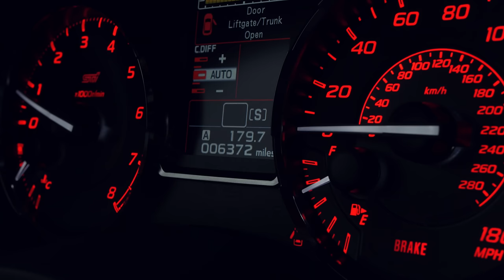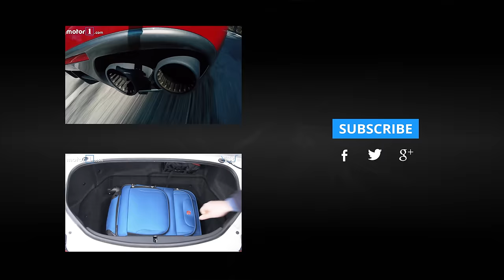Not a comparison test: Mitsubishi Lancer Evo vs. Subaru WRX STI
Seyth and Steve say goodbye to the digital generation's favorite automotive rivalry.

SPECIFICATIONS:

2016 SUBARU WRX STI:
Engine: 2.5T H4
Output: 305 Horsepower / 290 Pound-Feet
Transmission: 6-Speed Manual
EPA Fuel Economy: 17 City / 23 Highway / 19 Combined
As Tested Price: $39,790

2015 MITSUBISHI LANCER EVOLUTION FINAL EDITION:
Engine: 2.0T I4
Output: 303 Horsepower / 305 Pound-Feet
Transmission: 5-Speed Manual
EPA Fuel Economy: 17 City / 22 Highway / 19 Combined
As Tested Price: $41,295

CREDITS
Host: Seyth Miersma
Host: Steven Ewing
DP: James Bradbury
Editor: James Bradbury